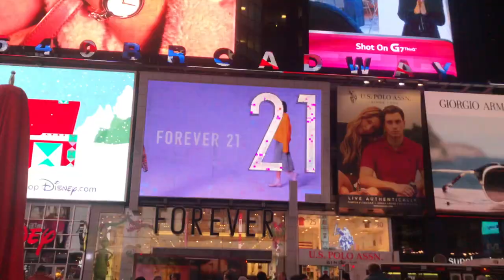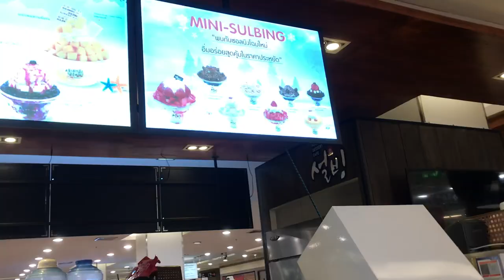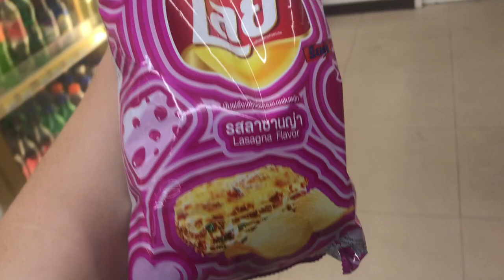Vlog 3// THAILAND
First time in Asia and it was a great experience; I'd definitely want to see more of Asia soon.